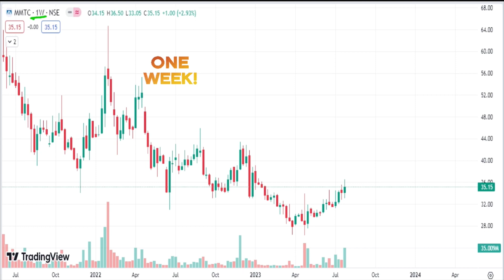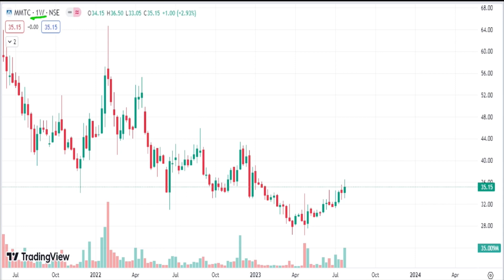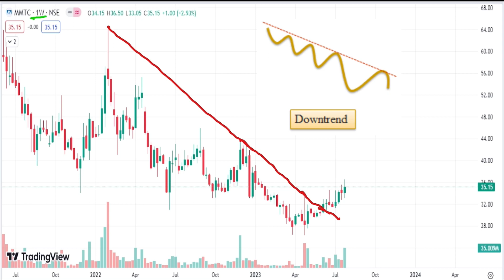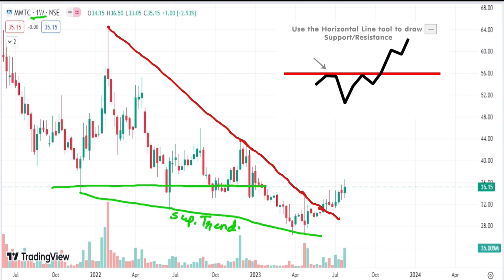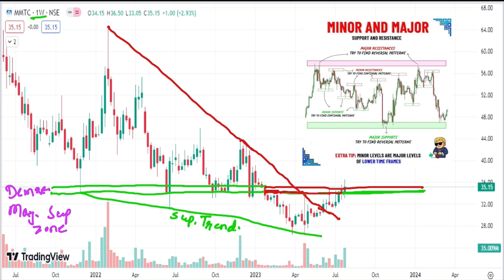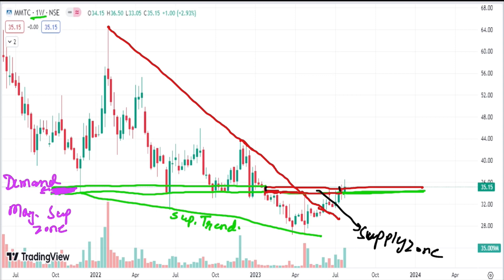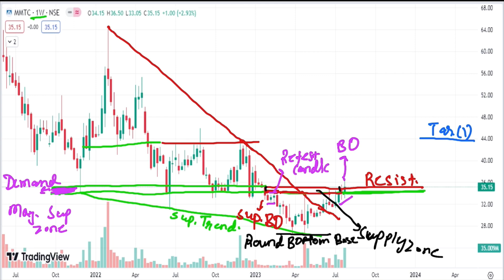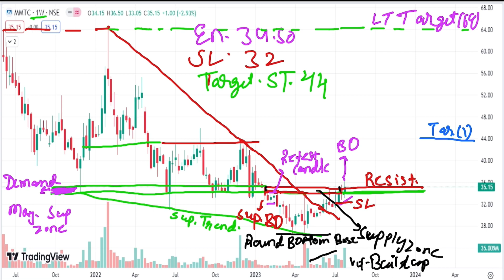Learn Free Stock Market! MMTC Breakout Stock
Nifty Forecast
bank nifty
bank nifty share price
nifty today
nifty tomorrow
nifty analysis
banknifty analysis
nifty prediction
nifty tomorrow
nifty tomorrow
nifty analysis
banknifty analysis
10 July bank nifty
10 July market
10 July market analysis
10 July nifty monday market prediction